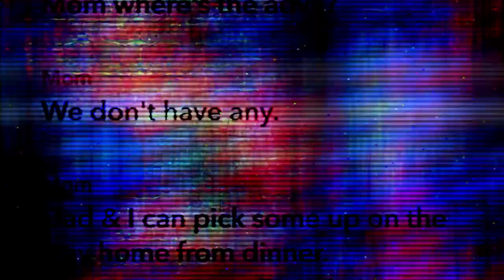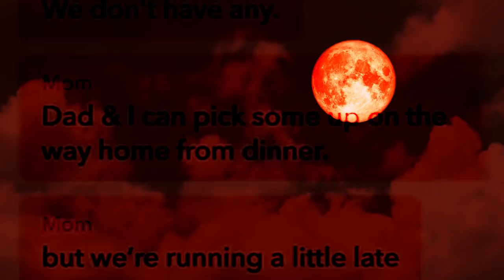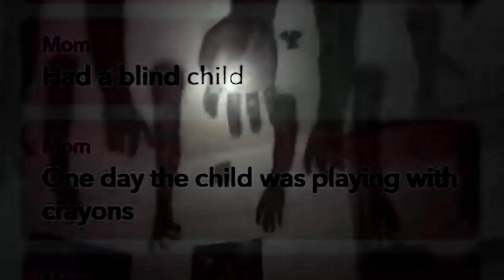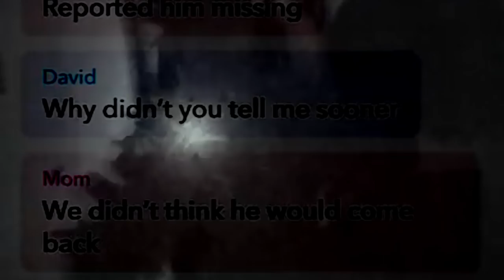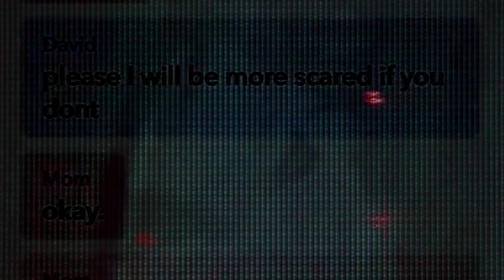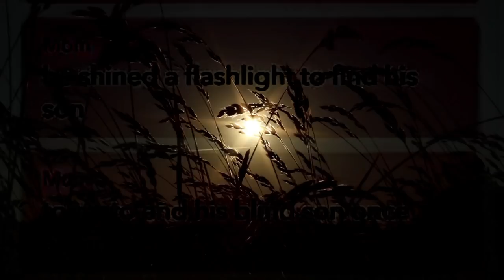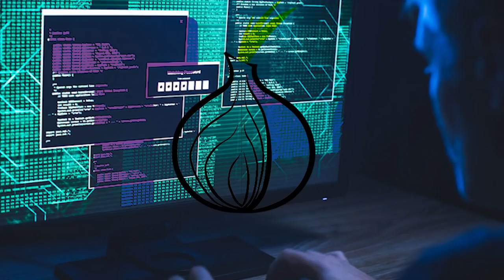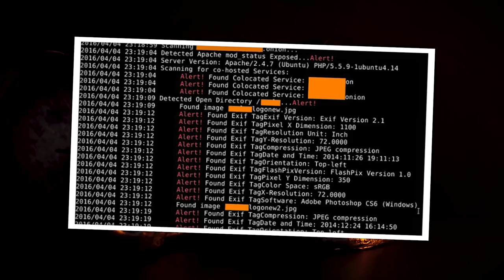PRZERAŻAJĄCE WIADOMOŚCI TEKSTOWE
Strzel kciuka w górę pod filmem!  Dobijemy 1700 like pod filmem? Zostaw subskrypcję jeżeli jesteś nowy ponieważ dobijamy 90 000 widzów do końca września!